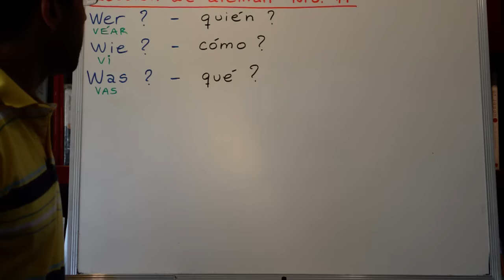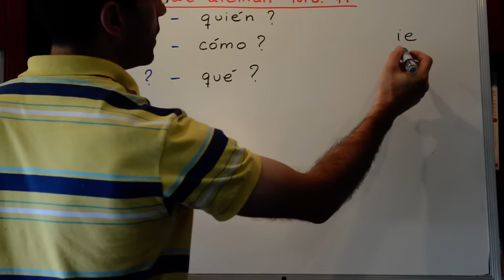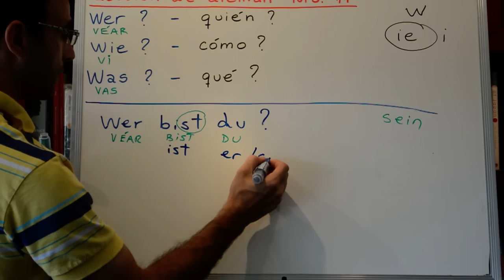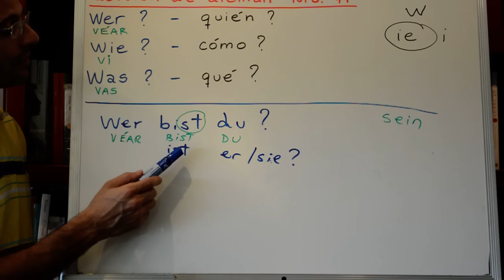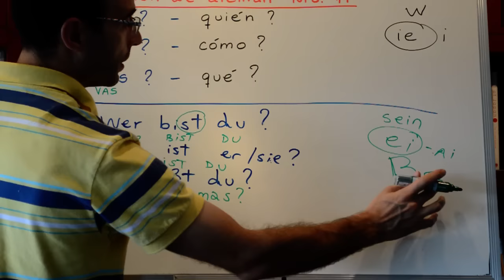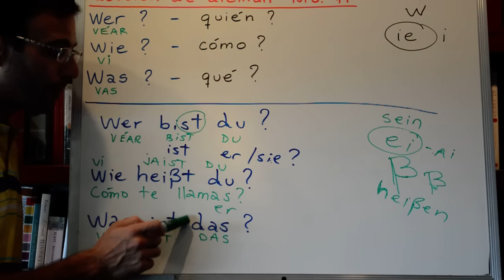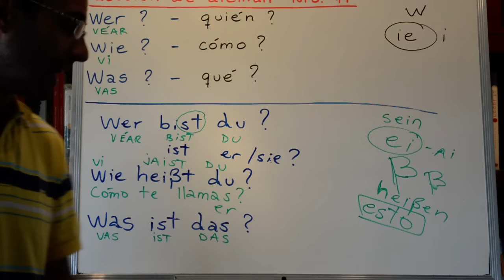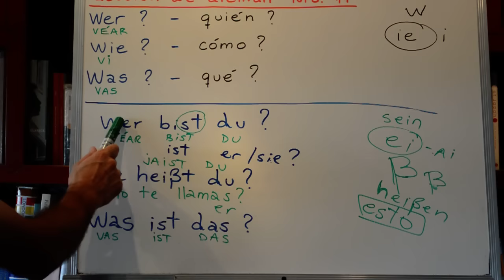Aprender Aleman 11: Wer Wie Was (Quien Como Que)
► Súmate al Grupo de Facebook para el Curso de Aleman o el Curso de Ingles →

Este curso de alemán para principiantes comenzará desde lo más básico (artículos, fonética, alfabeto) hasta temas más avanzados como declinaciones, conjugaciones y conversaciones. Pueden enviar sugerencias o preguntas si tienen dudas. Buena suerte!